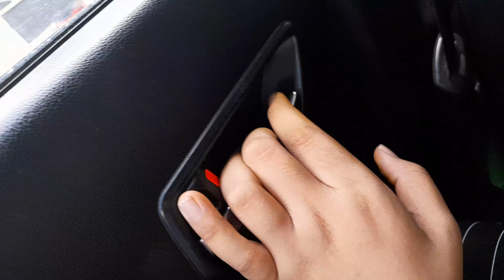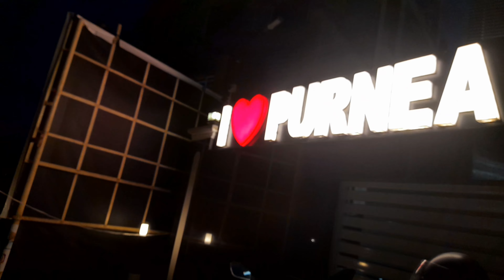Hotel Clarks Inn Rambagh Purnea | hotel vlog | Punit Keshav